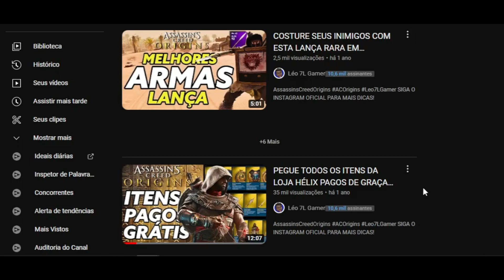OS MELHORES TRAJES DE AC ODYSSEY AC VALHALLA E AC ORIGINS!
👉🏾 SIGA O INSTAGRAM OFICIAL PARA MAIS DICAS!

OS JOGOS DA FRANQUIA ASSASSIN´S CREED QUE TEM OS MELHORES trajes disponivéis para você pegar Assassin´s Creed Odyssey ,Assassin´s Creed Valhalla e Assassin´s Creed Origins e varios trajes e itens são grátis mas se você não sabe como pegar ou onde encontrar este vídeo é para você porque eu separei os melhores trajes de cada jogo da franquia Assassin´s Creed incluindo AC ODYSSEY AC VALHALLA E AC ORIGINS e alguns deles tem poderes especias e te deixa mais forte!

PEGUE AQUI TODOS OS ITENS GRÁTIS DE AC ORIGINS - inclusive os pagos, além de trajes, armas, montarias e+

VÍDEOS NOVOS👇🏾

✅  TENHA AS MELHORES ARMAS DO JOGO +80 DICAS para você ganhar dracmas infinitas, armas e recursos e xp!

🔴 VÍDEOS NOVOS e LIVES com a galera toda semana!
. Jogamos lançamentos de games e jogos antigos também.